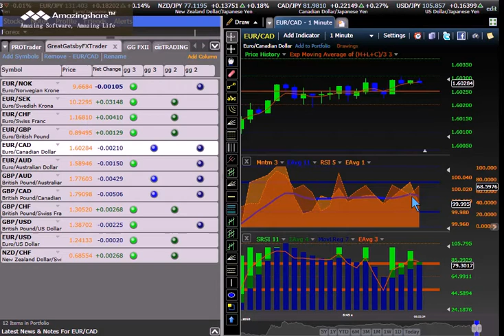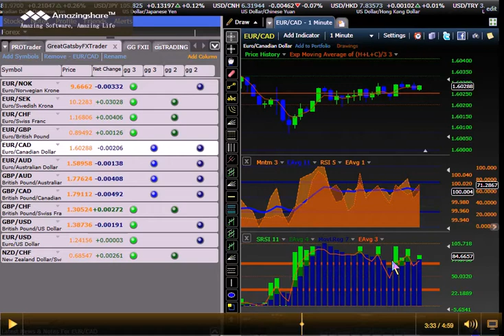FXINSIGHTS : LIVE TRADING I $EURCAD 03072018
7 PIPS 7 minutes Entry = $65